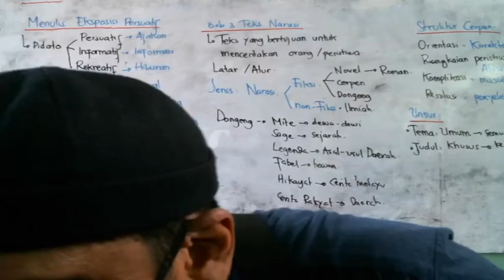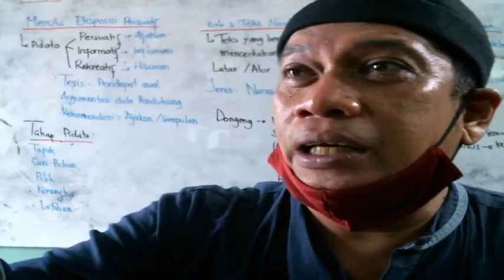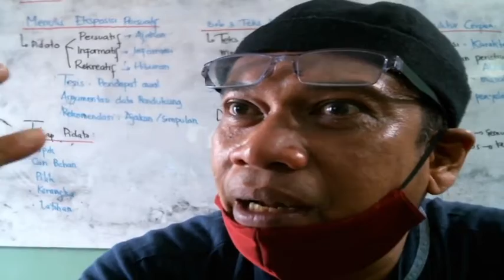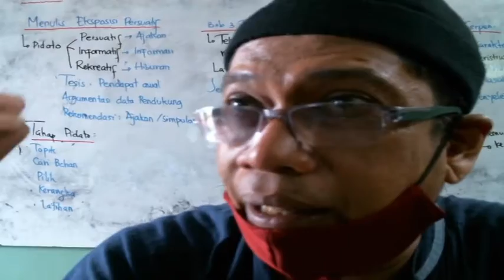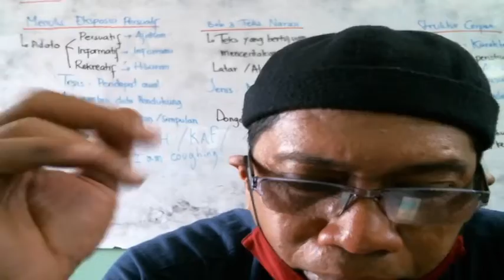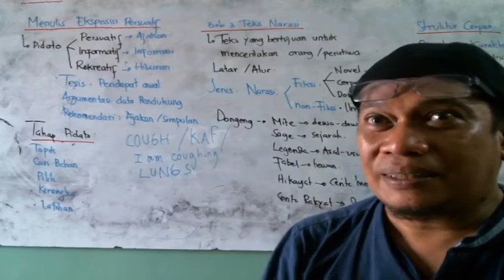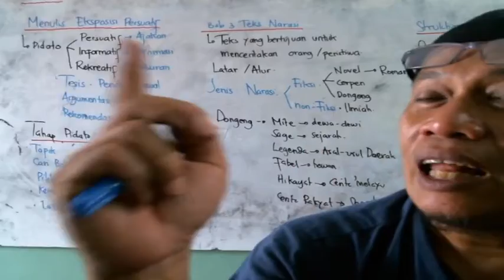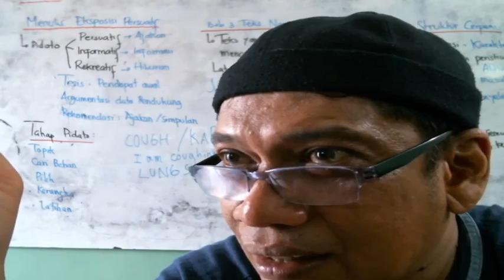9 D (BAHASA INGGRIS (BAGIAN 1) - KAMIS, 02 SEPTEMBER 2021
USTADZ FAIZAL UMRI